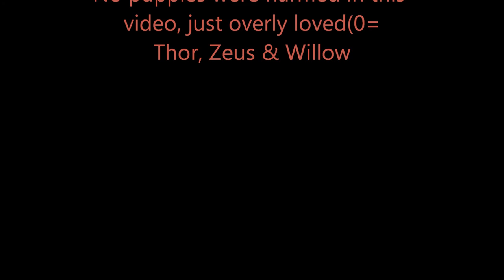Bob marley (Dogue de bordeaux puppies)